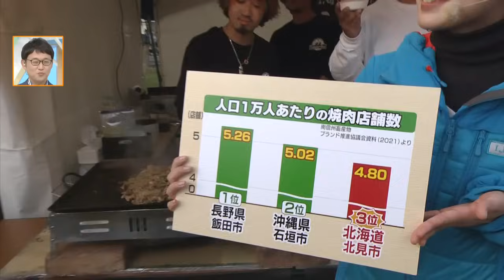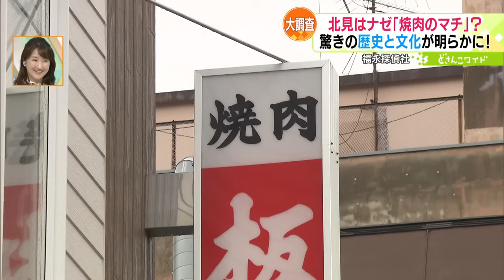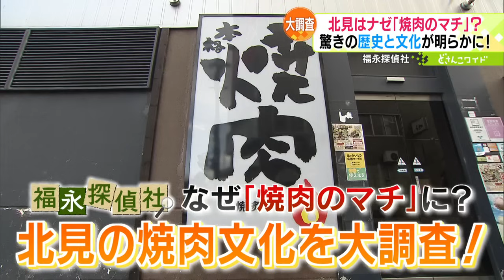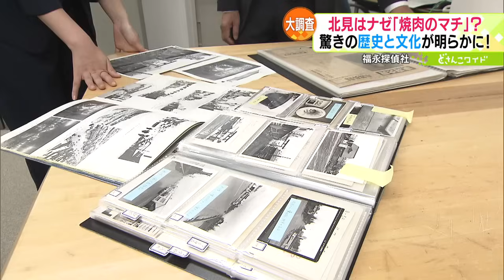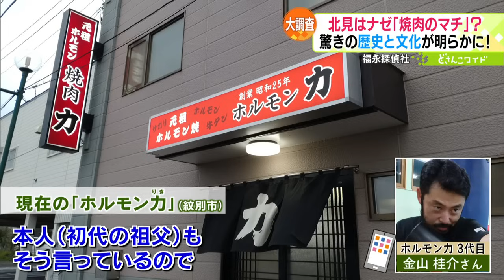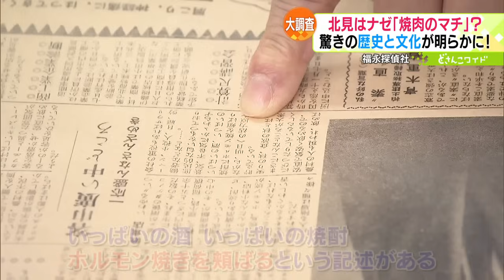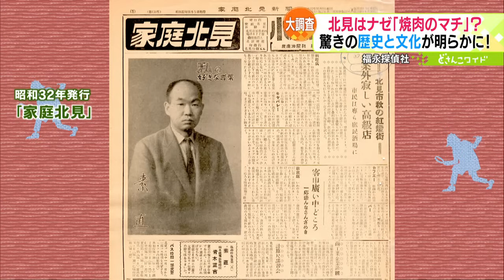福永探偵社〜ナゼ北見は“焼肉のまち”？【どさんこワイド179】2023.10.13放送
北海道に潜むあらゆる謎や噂を解決していこう！というコーナー「福永探偵社」。今回は、なぜ北見市が“焼肉のまち”と呼ばれるようになったのか？「焼肉文化」のルーツを探りました。